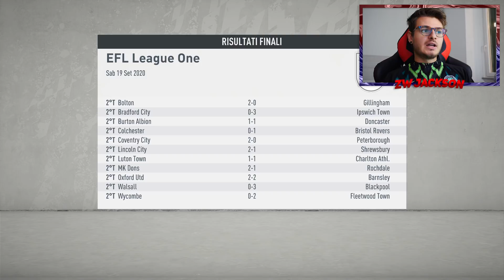LA PROVA DEL 9! SFIDIAMO L'ARSENAL!!! | CARRIERA ALLENATORE FIFA 20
- Usa il codice MATRI per il 3% di sconto su Fifa points, Giochi, DLC
- Compra PS card al miglior prezzo! Ricorda il codice MATRI per il 3%
- ENEBA.com compra giochi (PS4, Xbox, PC) e con il codice MATRI ricevi il 3% di sconto
VIDEO OGNI GIORNO ALLE 19:00